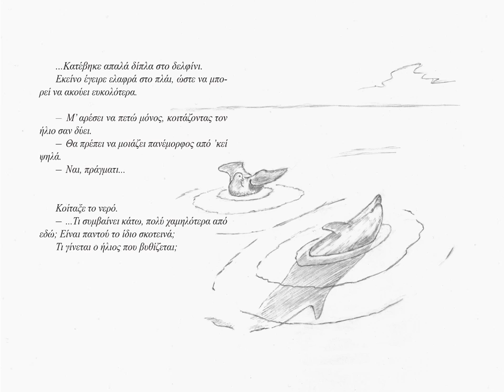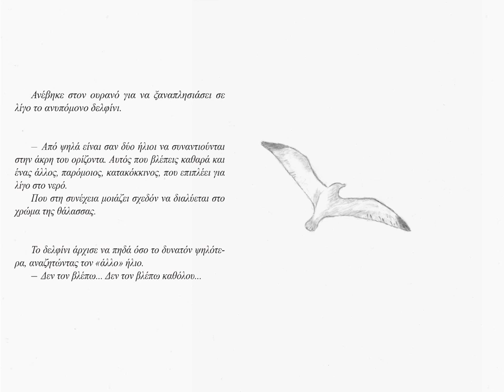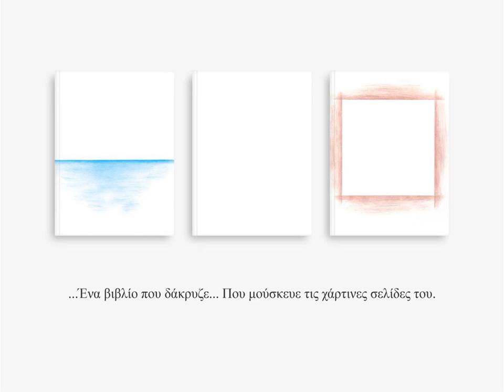Αφροδίτη Μάνου - Ένα καλοκαίρι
Afroditi Manou - Ena kalokairi
...εκεί, ανάμεσα σε δυο κόσμους...

...هناك، بين عالمين...

⋯⋯那儿，介于两个世界之间⋯⋯

...there, between two worlds...

...là, entre deux mondes...

...dort, zwischen zwei Welten...

...lì, fra due mondi...

...там, между двумя мирами...

...allí, entre dos mundos...